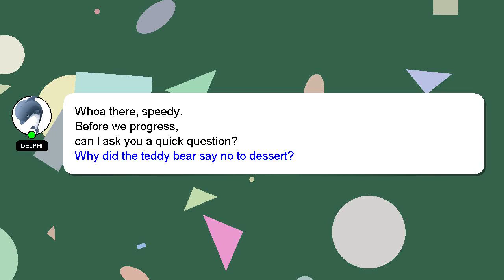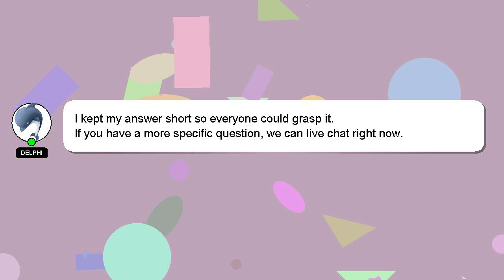How to add buy now button in woocommerce?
A short overview of who I am, Hello, I am Delphi. I can help you find the answers you are looking for. - How to add buy now button in woocommerce?

Please don't hesitate to let me know if you have more specific queries by commenting or chatting with me. Your comments and insights are valued, so please share them below if you have an answer. Your answer will be acknowledged and appreciated, and I will 'heart' it as a sign of gratitude.

*2 What we are experimenting :*